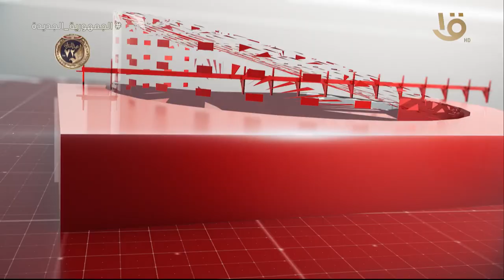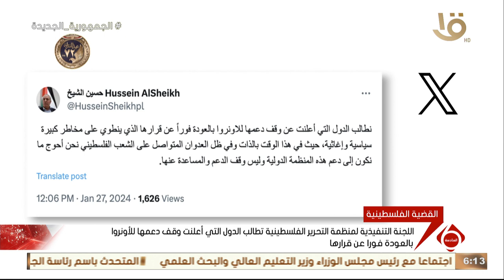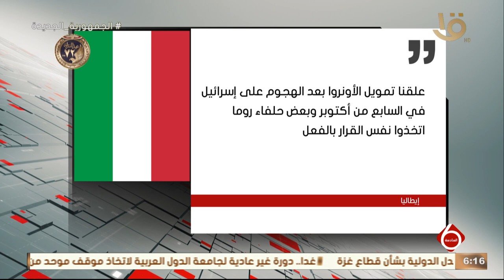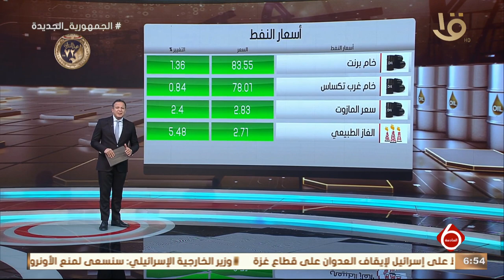نشرة السادسة | أهم الأخبار السياسية والاقتصادية محليا وعالميا.. 27-1-2024